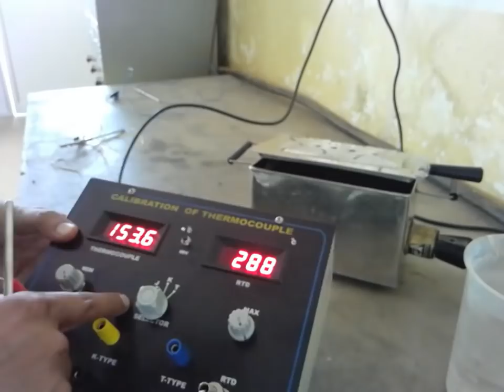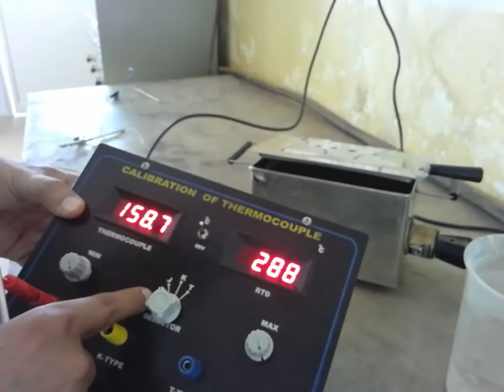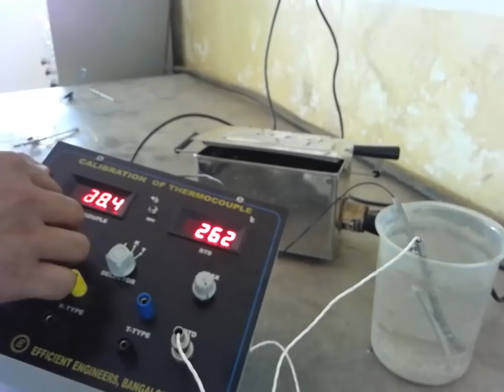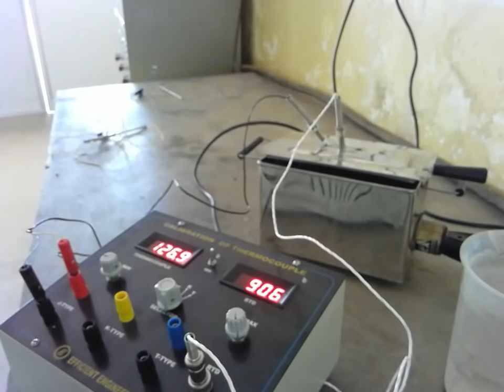CALIBRATION OF THERMOCOUPLE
THERMOCOUPLE  VTU